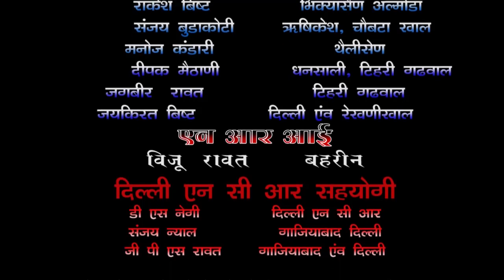उमेश खण्‍डुडी की गिरफ्तारी पर उग्र उक्रांद के कार्यकर्ता उतरे श्रीनगर की सडको पर सरकार का पुतलाफुका